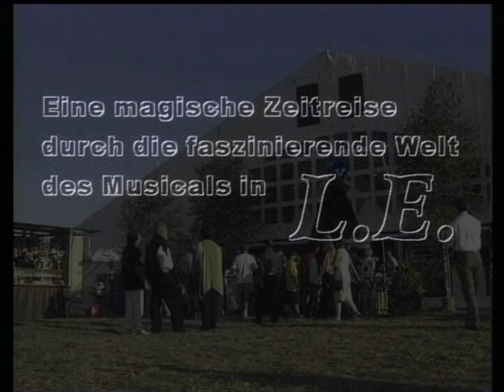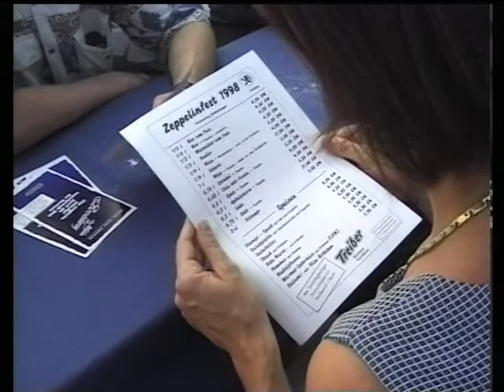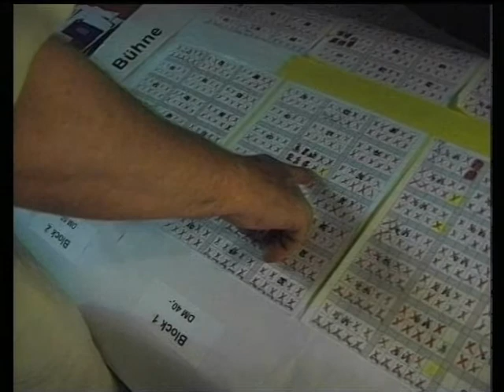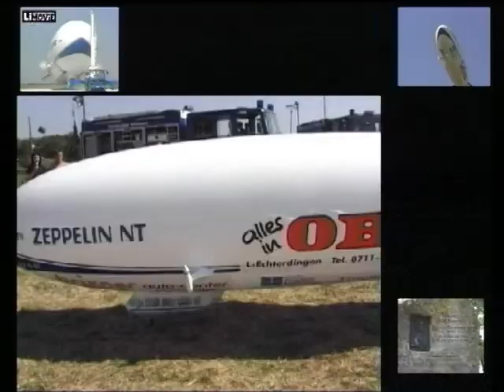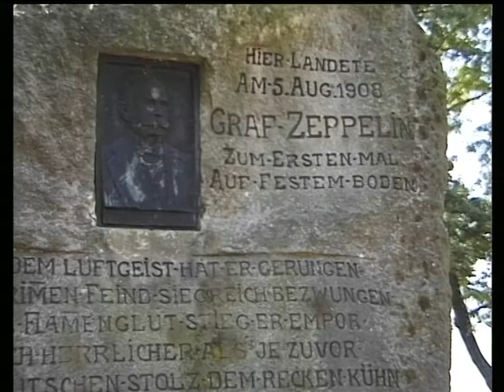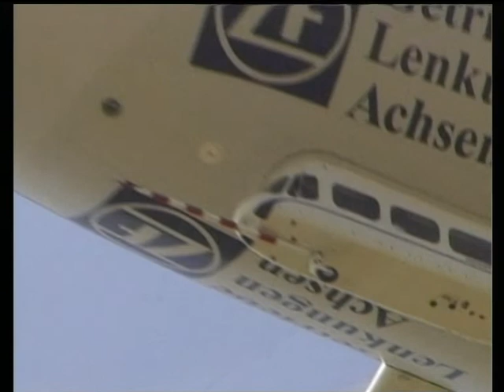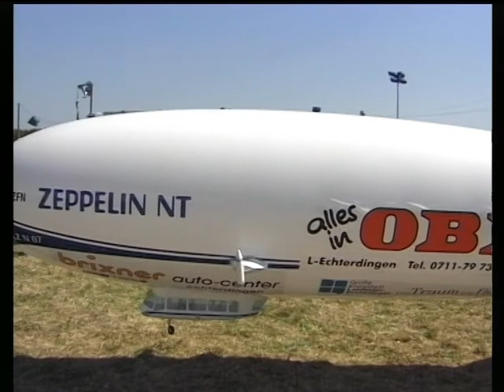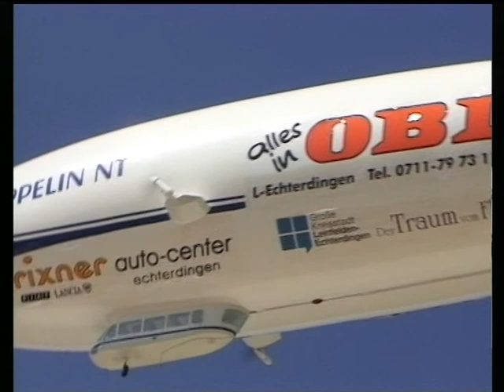Die Rückkehr der Zeppelin kehrt nach LE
Eine Produktion der LiMEDIEN.de Manufakture.
Das LiMOVIE TEAM produziert u.a. Filme und Videos Clips. aller Art eigene